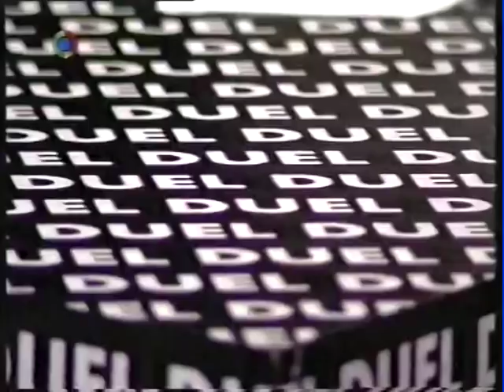Duel Miroslav Sládek + Milan Knížák 1996